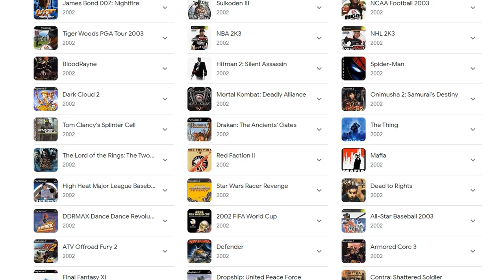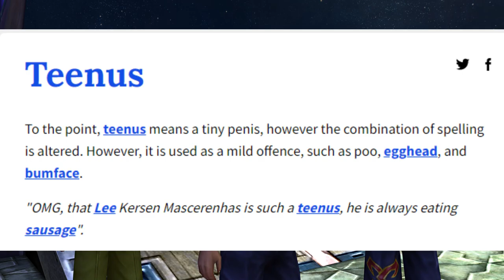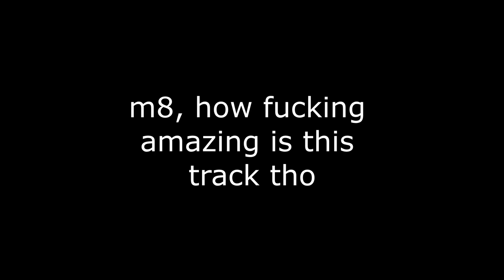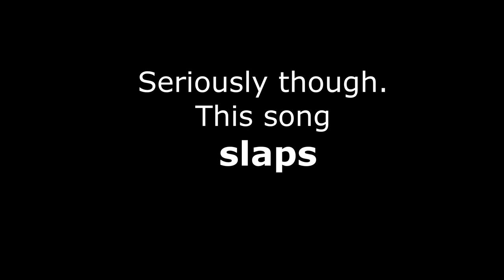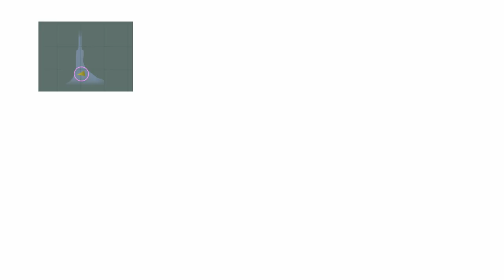Final Fantasy X Retrospective | One of the Greatest Games of All Time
One of the best games ever made. Thought I'd make a long video about it. Hope you like it.

00:00 - Intro
02:46 - Story Intro
10:50 - Movement, Exploration & World Design
14:09 - Combat
17:08 - Character Roles in Combat
21:05 - Sphere Grid
25:46 - Equipment
30:03 - Overdrives
33:53 - Aeons
43:39 - Aesthetics and Soundtrack
48:30 - Plot
01:04:40 - Conclusion